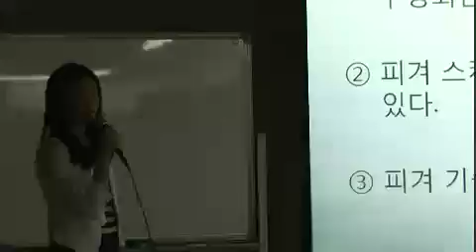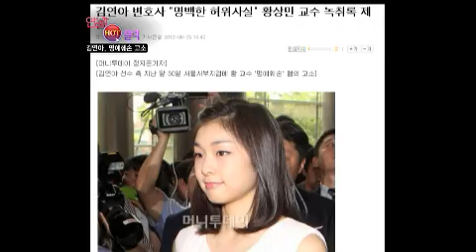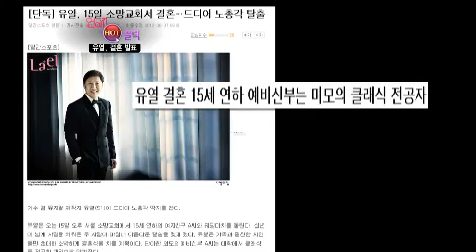연예가중계 - Entertainment Report 20120609 # 001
제목 : 연예가중계 (1429회)
방송시간 : KBS 2TV 토요일 9:05pm
M C : 신현준, 박은영
프로그램소개 :
연예가 중계는 한주간의 연예계 소식을 신속하고,
정확하게 전해드리는 프로그램입니다.